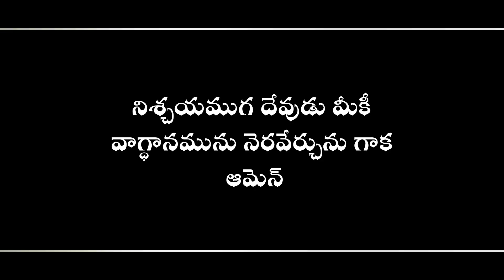IFJ వాగ్దాన గీతము - 2021